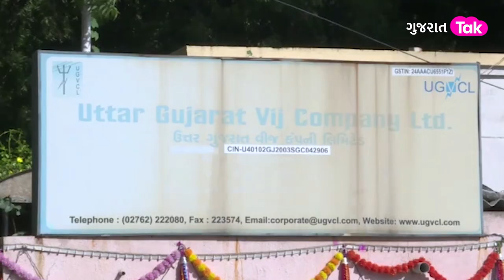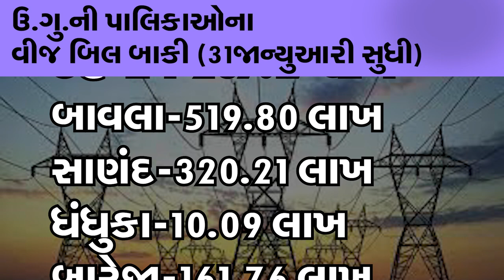ઉત્તર ગુજરાતના આ UGVCLકર્મચારીએ પોલ ખોલી બતાવ્યો અરીસો, આ વીજ કર્મચારીને કેમ ગાવું પડ્યુ ગીત ?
North Gujarat UGVCL worker Unique video of singing and bring awarness in people

સોશિયલ મીડિયા પર એક વીડિયો ખૂબ વાયરલ થઈ રહ્યો છે. પાટણના લાઇટમેન જગદીશ ગોસ્વામી છે આ જે વીજ બિલ ન ભરનાર ગ્રાહકોને સમયસર વીજ બિલ ભરવા અનોખી વિનંતી કરી રહ્યા છે.ઉત્તર ગુજરાતની 23 પાલિકાએ વીજ બિલ ભર્યા જ નથી અને જો આ પાલિકા વીજ બિલ નહીં ભરે તો વીજ જોડાણ કાપી નાખવાની ચીમકી અપાઇ છે અને તેનાથી સામાન્ય પ્રજાને જ અસર પડશે કારણ કે તેમને સ્ટ્રીટ લાઇટ અને પાણીથી વંચીત રહેવું પડશે.